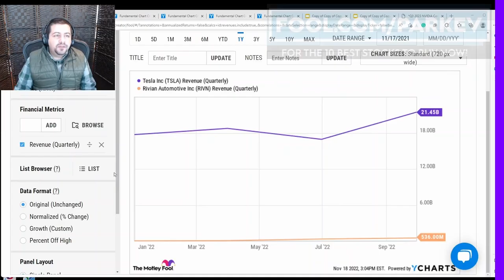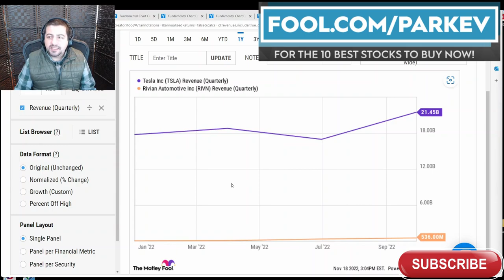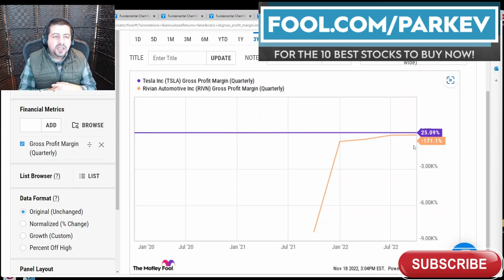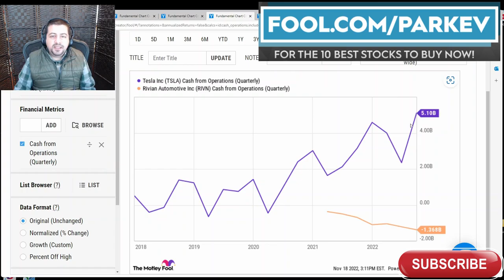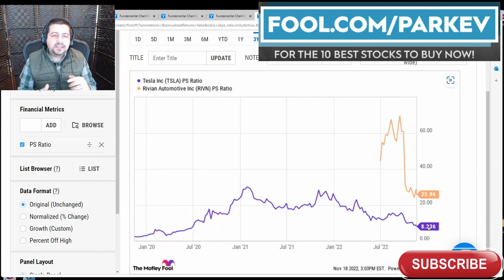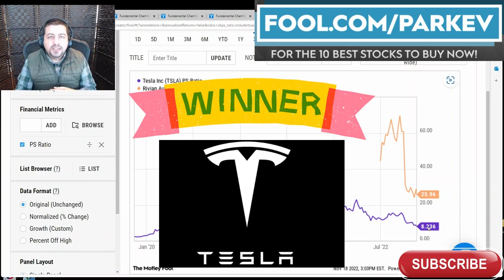Best Stock to Buy Now: Tesla Stock vs. Rivian Stock | $TSLA vs. $RIVN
In this video, I pit Tesla, the industry veteran, against the up-and-comer Rivian to determine which EV stock is the better buy right now.

Here are some of my favorite investing and finance books:
- Principles: Life and Work
- The Snowball: Warren Buffett and the Business of Life
- Nothing But Net: 10 Timeless Stock-Picking Lessons from One of Wall Street’s Top Tech Analysts
- The Competitive Strategy: Techniques for Analyzing Industries and Competitors
- Best Practices for Equity Research Analysts : Essentials for Buy-Side and Sell-Side Analysts
- Investment Valuation: Tools and Techniques for Determining the Value of Any Asset
- Equity Asset Valuation (CFA Institute Investment Series)
- Titan: The Life of John D. Rockefeller, Sr.
- One Up On Wall Street: How To Use What You Already Know To Make Money In The Market